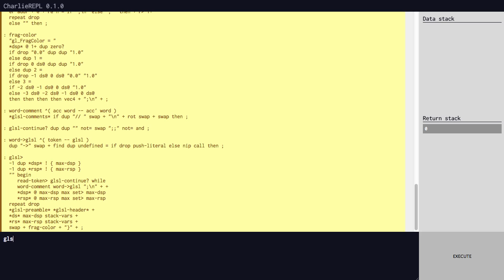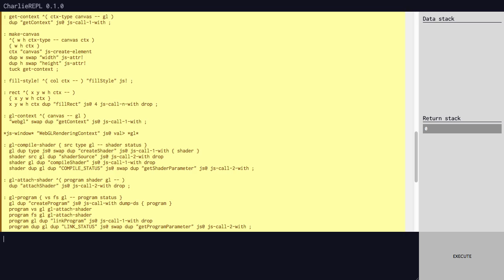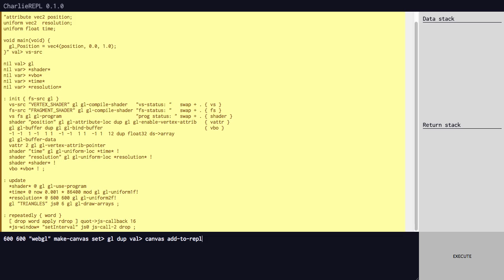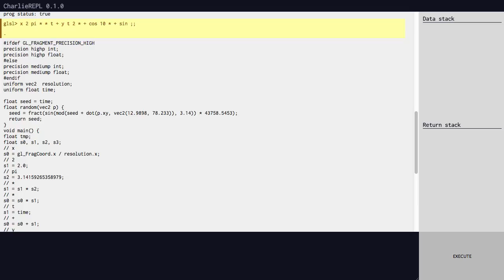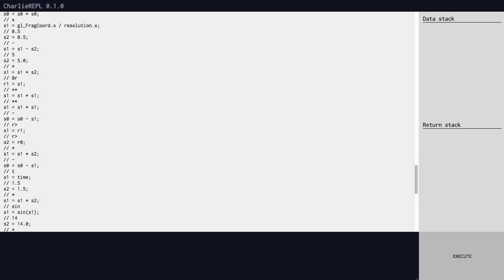CharlieREPL: Forth-to-GLSL shader transpiler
- actual shader demos start ~2:00